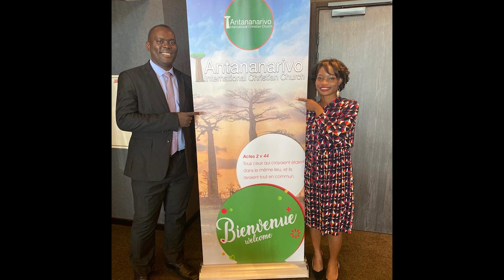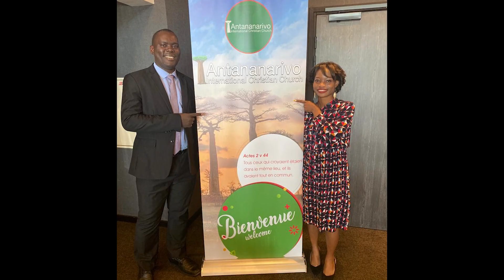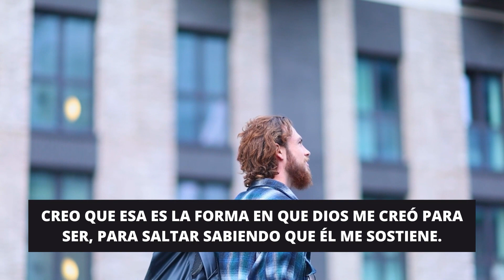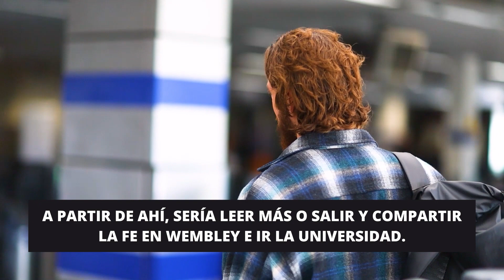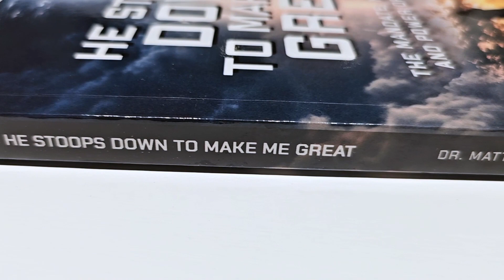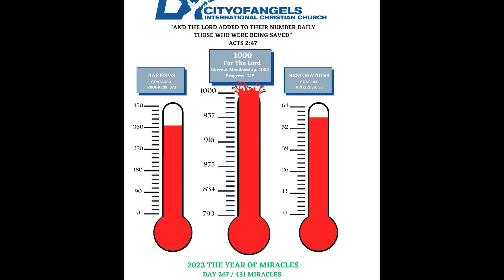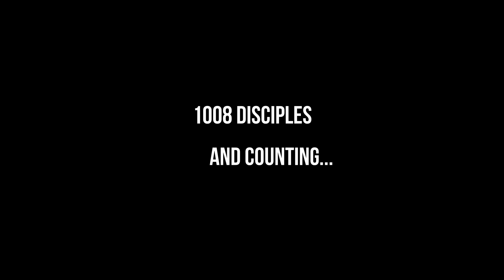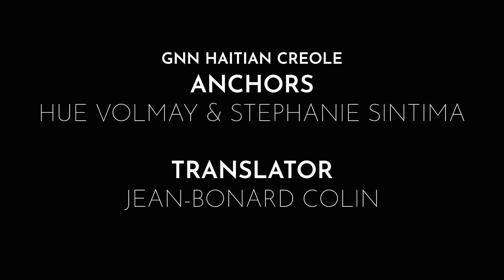Episodio 2, Temporada 4 | El Esplendor de Dios en Septiembre | 8 de Octubre de 2023